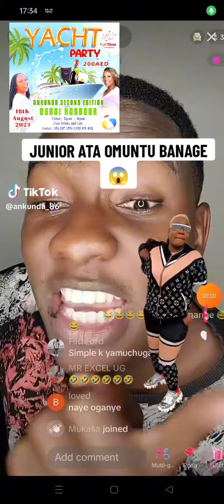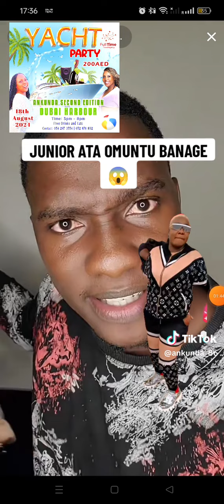Full figure tamanyi ba Taata babaani be mbu yakazaala mu baganda be bya Tamale Mirundi Junior